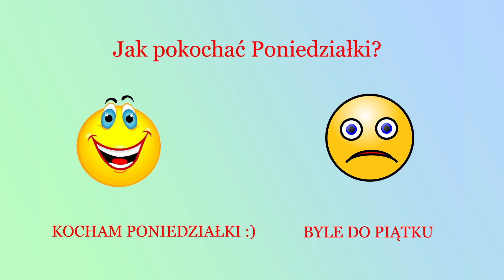Kocham poniedziałki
Mój Pierwszy PodCast :)

Miłego słuchania :)